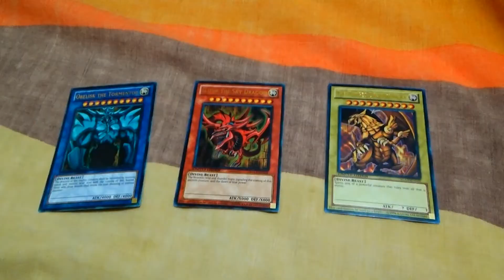The Best Card in Yu-Gi-Oh!?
What's the best card in Yu-Gi-Oh? Watch the video to find out.